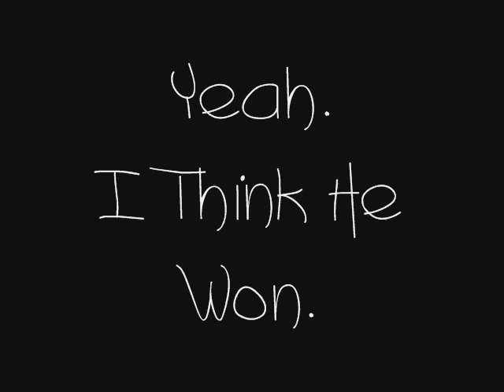Battle of the 5 Hour Energy Drink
Cody York takes on the fabled 5 Hour Energy Drink